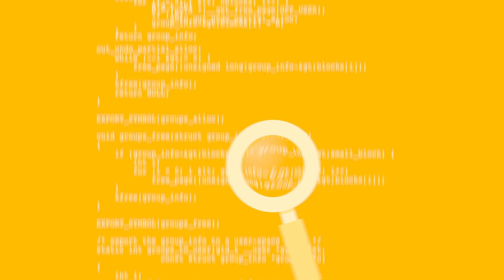The Foundry Vault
When it comes to solving really hard technical problems, The Foundry is more than up for the challenge. With a proven track record of developing, refining and adapting pioneering technology in the field of 2D and 3D digital processing, our award-winning team of researchers and engineers has contributed intellectual property to not only our own product line, but also to a number of custom and OEM applications in markets ranging from consumer electronics to automotive design.